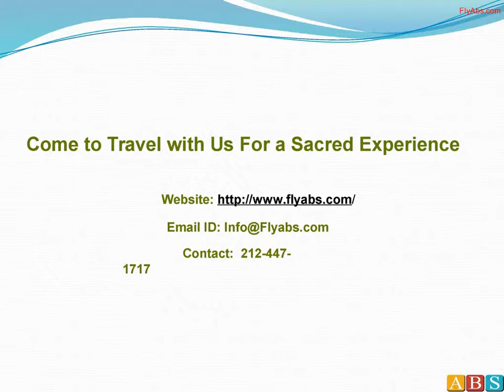Kenya Beach Holidays and Wildlife Safari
Travel to Kenya by Flyabs.com. Kenya is synonymous to the word wildlife Safari and Beach holidays. Since Kenya is the unconventional country, conceivably no other place on earth can offer such an adventure and the best wildlife and beach experience.